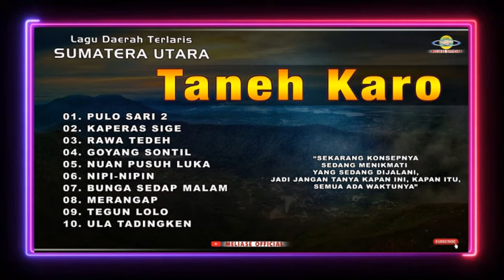Lagu Daerah Terlaris Taneh Karo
@meliasenusantararecord8850 Lagu Daerah Terlaris Taneh Karo
`pulo sari 2
`kaperas sige
`rawa tedeh
`goyang sontil
`nuan pusuh luka
`nipi nipin
`bunga sedap malam
`merangap
`tegun lolo
`ula tadingken

SEMOGA TERHIBUR DENGAN LAGU KARO